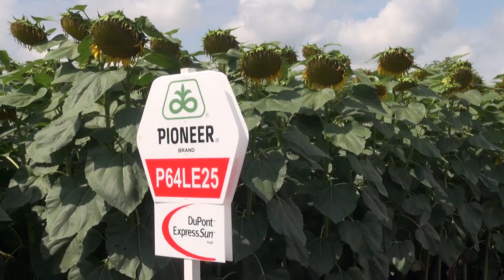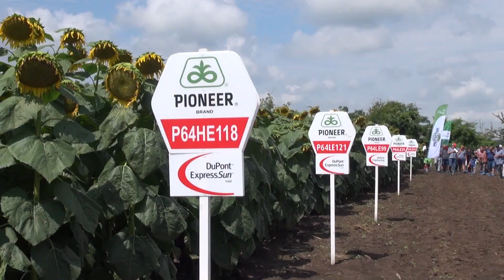ПОРТФОЛИО ФАРМ 2018 - С. ТРЪСТЕНИК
27-ми юли, Портфолио Фарм   2018-та  в землището на с. Тръстеник, обл. Русе.  Домакин е  известната кооперация „Зора“ с председател инж. Росен Коев. За поредна  година Пионер Семена  показва на това демо поле превъзходството си в селекцията на царицата на културите – царевицата и при другата важна култура за региона  -  слънчогледа.
 Пълното портфолио в двете култури, представено тук,  дава възможност на земеделците да изберат най-подходящите хибриди за своите полета. Трудна задача, бихме казали, при толкова много високодобивни  хибриди, в царевицата  -  Аква Макс  селекцията и останалите,  които също дават отлични резултати. От  100 по 600 по ФАО – всеки хибрид   е с уникални качества , които  го правят фаворит  на пазара  в своя сегмент .  В края на юли тази все още зелена царевица дава надежди за  много висок добив – над  тон и половина.
Кое прави хибридите на Пионер номер едно в  избора на земеделците ? Какво ново да очакваме от  селекционерите  при царевицата и слънчогледа  - отговор ни дава  това образцово демо поле.